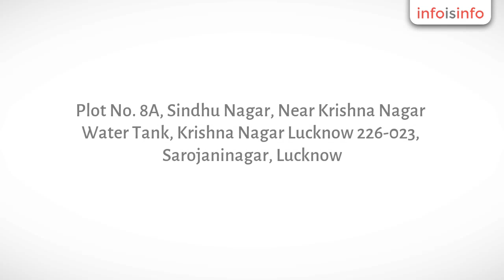Job Consultants in Sarojaninagar - Reliant H R Management Services Private Limited - InfoIsInfo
Reliant H R Management Services Private Limited, Job Consultants in Sarojaninagar.

We are pleased to introduce ourselves as a fast growing and progressive manpower services provider company, with its prime focus on providing its customers with prompt and highest quality services at all times. We are a team of highly qualified and experienced professionals totally focused and committed in providing cutting edge HR services by sourcing the best suited and most efficient manpower for all levels of requirement in an organization anywhere in the geographical location.

We always aim to delight our clients with the services we provide and make it a rewarding experience for them working with us. We want them to feel that the recruitment assignment undertaken on their behalf have been conducted in a competent and efficient way and will generating profitable results.Our VisionOur vision is to ensure complete client satisfaction while rendering  our services. Our endeavor is to recruit highly qualified professional for our  existing and future clients. Our company maintains a premium and very strong databank of candidates in  multiple fields, be it, Engineering, Auto, Manufacturing, Quality, Finance, HR,  Sales and Marketing, Pharma, Export –Import, Logistics, FMCG, IT, R&D, etc.  and enriched with rigorous screening and training process ensures that our  company can be relied upon to handle your requirements in shortest possible  time span with the utmost expertise.

Recruitment Process1) Planning
2) Implementation
                  2.1 Preliminary Interviews
                  2.2 Shortlist Generation
                  2.3 Informal reference checks
                  2.4 Client Interviews
                  2.5 Formal Reference Checks
3) Closure ServicesRecruitment  Solutions                      Recruitment is a defining activity for both, companies as well as,  candidates. For companies, it sets the pace and creates the operational

Welcome to  Reliant HRWe are  pleased to introduce ourselves as a fast growing and progressive manpower  services provider company, with its prime focus on providing its customers with  prompt and highest quality services at all times. We are a team of highly  qualified and experienced professionals totally focused and committed in  providing cutting edge HR services by sourcing the best suited and most  efficient manpower for all levels of requirement in an organization anywhere in  the geographical location.

ServicesRecruitment  Solutions                      Recruitment is a defining activity for both, companies as well as,  candidates. For companies, it sets the pace and creates the operational  horsepower for growth. For individuals, it defines the quality of life. Reliant, being a market leader in specialist recruitment services,  provide tailor- made recruitment solutions across all verticals. Through  research and accurate mapping of interests of both our clients as well as our  candidates. Our aim is always is to save on the cost, time & maximize  support by providing better human resources. We have developed databases and  networks specifically tailored to the delivery of the best available  candidates. Contract and permanent applicants are screened for relevance for  opportunities and our knowledge of the market is vital.Staffing Solutions                       People  are the most powerful assets of a company and the ability to choose the right  people is most strategic for a